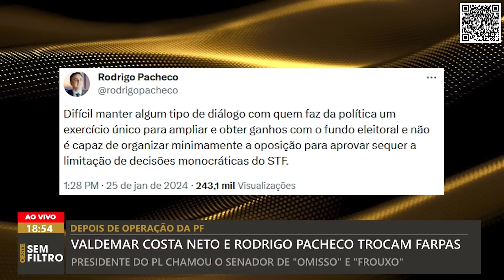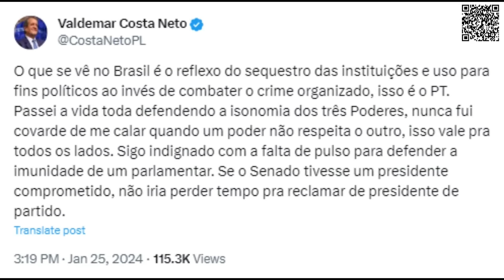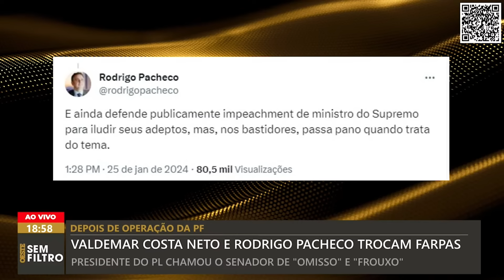Valdemar Costa Neto e Rodrigo Pacheco trocam farpas